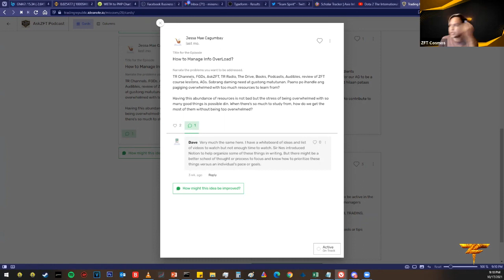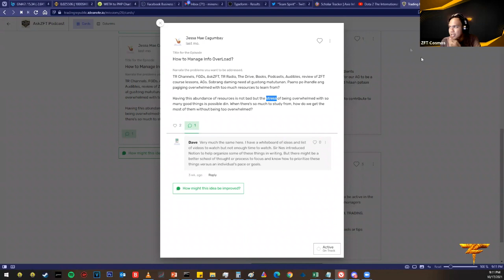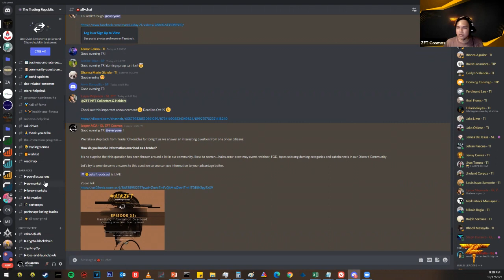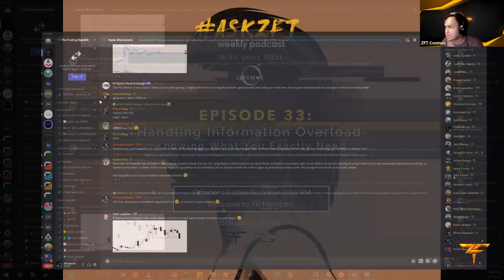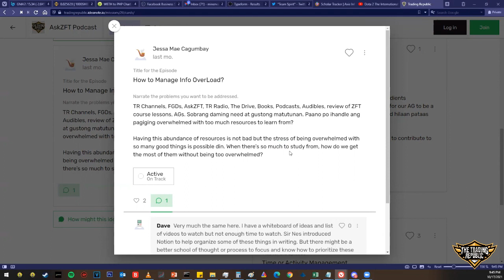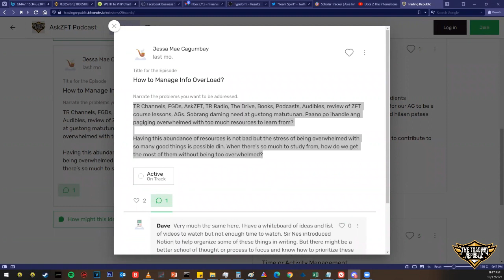AskZFT Ep 33 | Handling Information Overload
What's up! Aspiring Stock trader ka ba pero hindi mo alam kung saan mag sisimula?
Wag ka mag alala tutulungan ka namin! From PSE, Forex, Global Markets at Crypto! Sagot namin kayo!